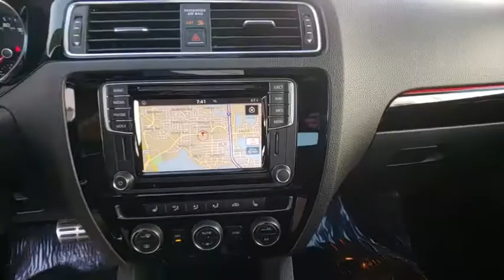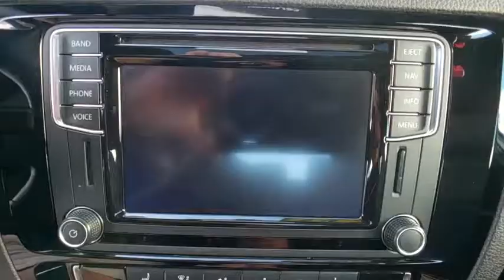2017 Volkswagen Jetta Orlando, Sanford, Kissimme, Clermont, Winter Park, FL 4739P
Pure White Used 2017 Volkswagen Jetta available in Orlando, Florida at Dave Maus VW North. Servicing the Sanford, Kissimme, Clermont, Winter Park, FL area.